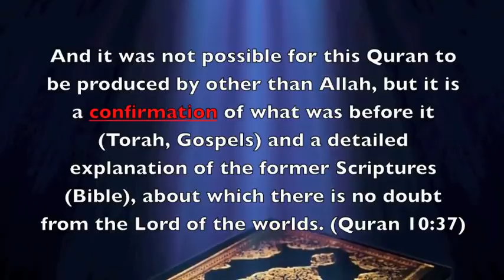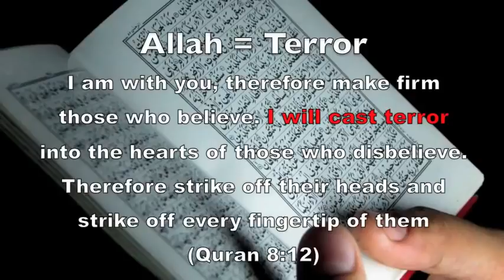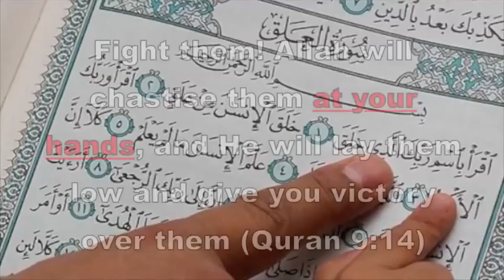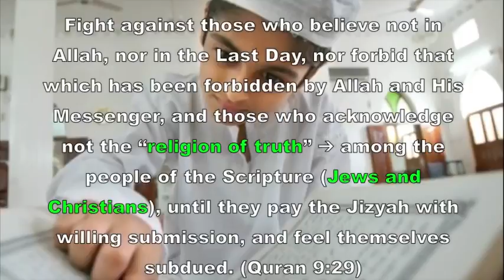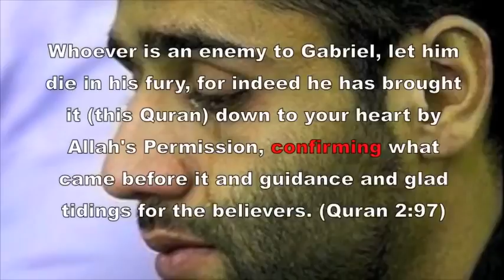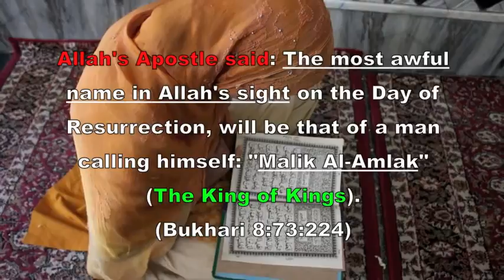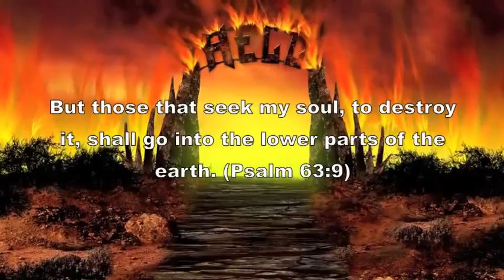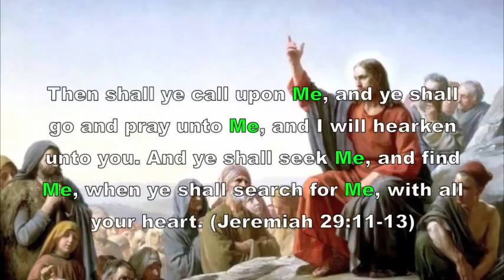MIRACLE ! Koran Bible describes HaSatan and Allah the same way, ONE AND THE SAME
COPY FROM - Joan OfArc -  WITH RIGHT FOR PUBLICATION NON-PROFIT ONLY.
PART ONE STARTS HERE:

I authorize anyone who is anti-is'slam to copy, download, translate, post  and broadcast this
video-clip or the writing but only as NON-PROFIT,  (not for earning money with this video-clip or it's writing or cutting any part from it or adding in  disagreement to it.  Quoting parts of it mentioning my name of course, it's ok.   - Joan OfArc

TO SEE MORE double click :   SHOW MORE
BIBLE SAYS “SATAN IS  A GREAT DECEIVER”.  The Islamic Koran of Muslims SAYS “ALLAH IS A GREAT DECEIVER”. So it doesn’t take a rocket scientist to understand that:  ALLAH IS SATAN ‘undercover’.
The Koran of Muslims says: “Muslims are Slaves of Allah”.
That means they are slaves of Satan

I have discovered that the EL YHVH (ELohim Yahveh), short said and written = EL Yah which other name that has, is ILail Shabaktanai (short said and written = IL ) , of the bible or Torah,  titles EL'self  only with positive GOOD titles and names such as Father, The Creator, Everlasting Father, The Truth, The Light.

And the titles or names of EL YHVH of the bible, specific for His mission on earth when he took HUMAN form, and specific to a mission like “Desert Storm”, (When EL Yah walked among us appearing like man), for that specific mission EL’s titles are: The Truth, The Light,  "Son", Yah'shua Messi'Yah Emmanu'EL (the translation [meaning] is: Yahveh Saviour Elected Among us ELohim.  Elohim means Supreme Lord-Judge.

But the God of the Koran called Allah of the religion  is’slam of the Muslims, has three of the exact same evil titles and bad names that HaSatan in the bible has. Allah says in the Koran that he is “The Deceiver”, “A Great Deceiver”, and “The Destroyer”. Those are the exact names or titles of Satan which he had for thousands of years in the bible and still has those names and titles. Which makes you realize If you have any wisdom, that Allah and HaSatan is one and the same deceiver. Anyway to deceive means to sin, so he is sinful. And sinful means is NOT HOLY.

who was and still is ANTI the HOLY MESSIYAH(veh) 's DIVINITY which in the Koran Satan could not touch but deceiving Muslims that MessiYah did not make the sacrifice on the cross to cover their sins for giving them liberty from the slavery of Allah Hasatan. That way deceived Muslims remains slaves to Allah HaSatan and his deceit,  who said in the bible and also in the koran that He is : "The Deceiver", "A Great Deceiver" and "The Destroyer".
Allah name appeared  and became more popular only after 600 years after MessiYah(veh) sacrifice made for to free the slave souls taken as slaves by HaSatan. The new name Allah of HaSatan has appeared especially to oppose and deny MessiYah’s sacrifice for the freedom of enslaved souls having the same names or titles of HaSatan and wanting the same thing like HaSatan because HaSatan is Allah undercover under the name ‘Allah’ to be able to deceive more people easier,  because he is;  I quote: “A Great Deceiver” .

It is clear to many that “Allah” name is a new name invented by HaSatan that he made for himself to have more success with deceiving humans to convince them to be his slaves. Apparently he has succeeded since one billion and a half Muslims make themselves
willingly: (I quote the Koran;) “MUSLIMS ARE THE SLAVES OF ALLAH” which is  “The Deceiver” , “A Great Deceiver” and “The Destroyer” (meaning HaSatan since that is what HaSatan means and has those 3  titles or names  in the bible for himself)

After the fall from heaven,  Lucifer took for himself the name Baal HaSatan. The word HaSatan has 3 meanings: The Deceiver  “A Great Deceiver” & “The Destroyer” and those are three of his titles  in the bible (which are 3 of Allah’s titles in the koran because Allah is HaSatan).

HaSatan name with it’s meanings is from the original non-corrupted Ancient Hebrew Angelic SOUND language & Inscriptions Language used by Angels and The Divine EL YHVH. The 10 commandments (in which is Sabbath-Saturday everlasting commandment which false
Christianity replaced it), was written in that language on a stone tablet and given to Moses

After the crucifixion and resurrection of MessiYah(veh), HaSatan was upset and very angry,  and did not like at all MessiYah (veh) sacrifice and resurrection, because the enslaved souls he had as slaves (as the Muslims are now), COULD GET FREE if they ask through faith in Divine-MessiYah(veh) for salvation and freedom from Allah Hasatan’s slavery.

So HaSatan tried to teach many men against MessiYah’s resurrection preaching to deceive men, teaching:  “MessiYah(veh) never sacrificed Himself on the cross for the sins of the enslaved human souls to offer them freedom and salvation” “but if you accept to be slave of Allah, he will take you in Allah’s heaven if he decides”.